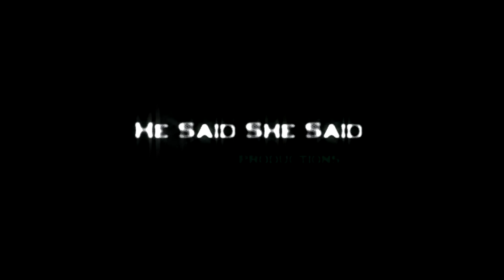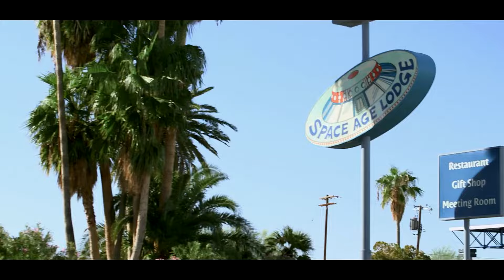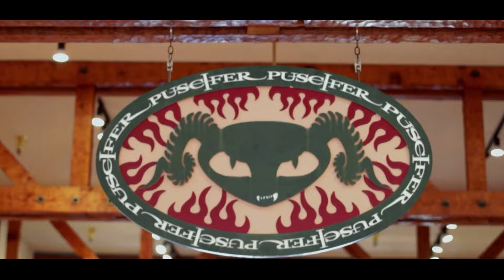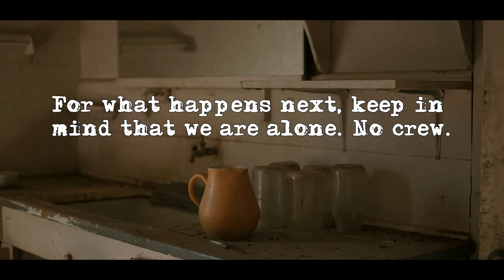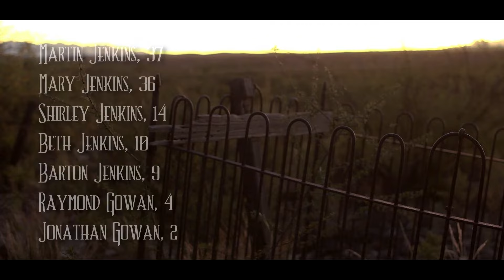The Shocking Murders of the Jenkins Family! | Yancey McCord | Full Documentary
A documentary-style film interviews those close to a 7 person homicide of the Jenkins family in Arizona in 1961, and the murderous perpetrator who spent only 16 hours behind bars. No one knew what became of him -- until now.

Director: Michael Jason Allen
Actors: Chris Robinson, Jacquie Shane, Mark Speno

Welcome to ‘Killer’ Crime, where we delve into the intriguing world of true crime, procedural crime and historical crimes. Join us as we explore the dark depths of human psychology, uncovering the stories of notorious murderers, serial killers, and the most infamous criminals in history. Our channel offers a captivating collection of one-off documentaries and full-length series, meticulously crafted. Join us as we explore cold cases and closed cases.

Content licensed to Eccho Rights from Rightsholders, Producers and Distributors.